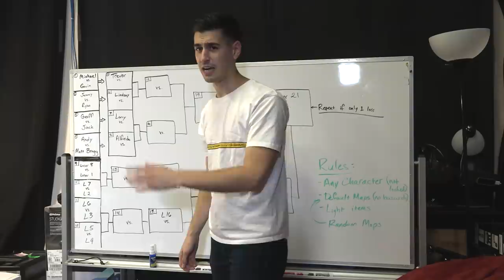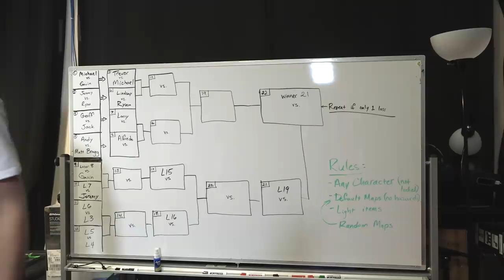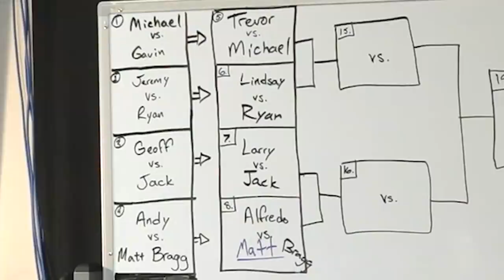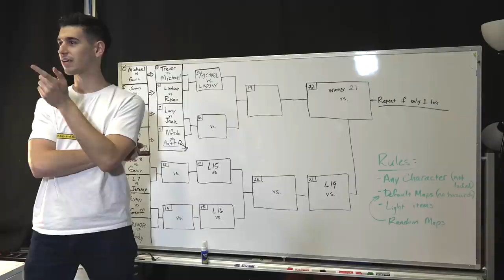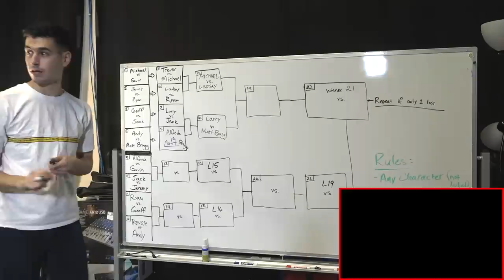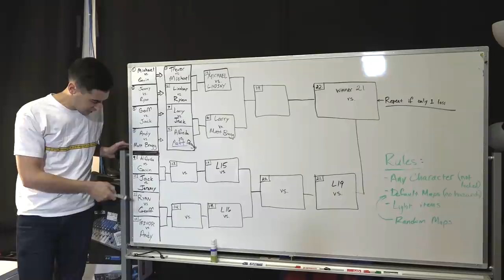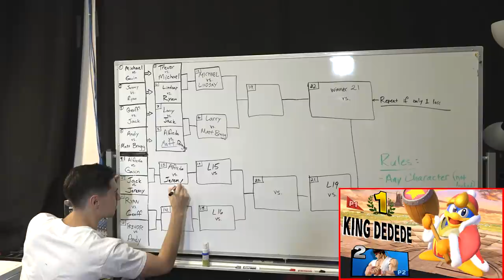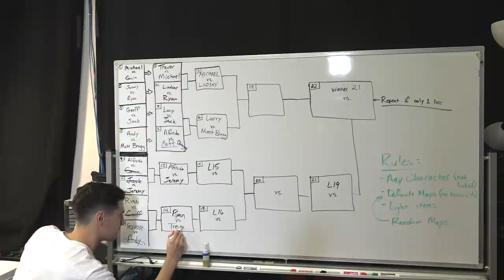MATT DESK MOON BALL - SSBU Tournament (Pt 1) - Smash Month | Let's Play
It's the beginning of the end of Smash Month and we're celebrating with a double elimination tournament in Super Smash Bros. Ultimate!

Rules are simple. If you win, you move up the bracket, but if you lose, you get to throw a Moon Ball at Matt Bragg's desk. So in the end, we're all winners. Except for Matt's desk.